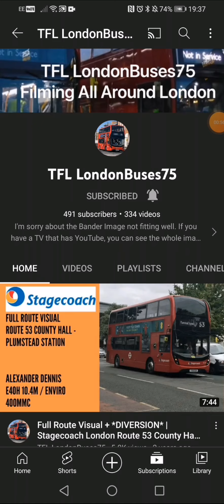Yay TFL LondonBuses75 is going to have the community tab very soon.